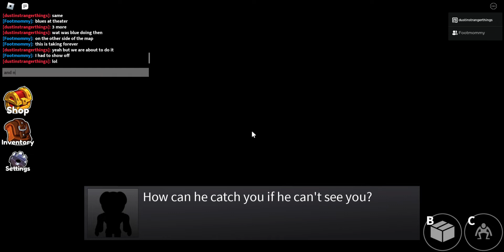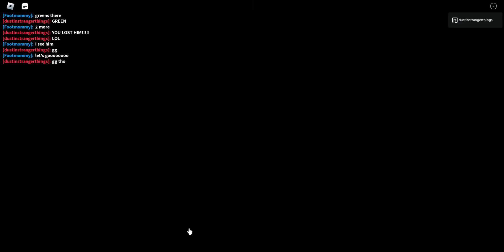Rainbow friends (credits to my friend jelly2ssundee for helping with this)